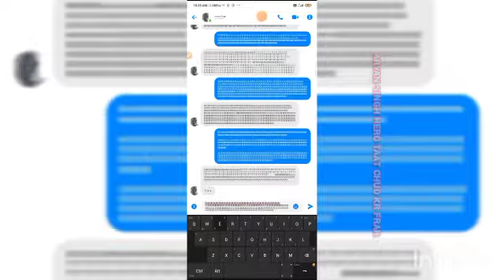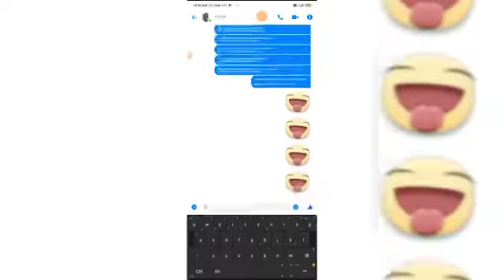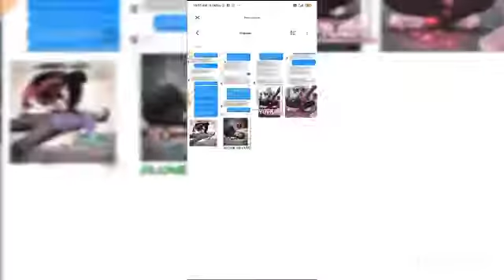ARYAN SINGH WITH KARAN MALHOTA KI BHAN CHUD KAR DFFN 😂😂